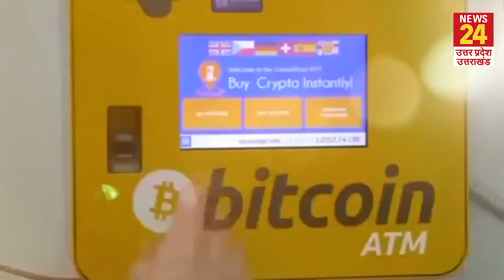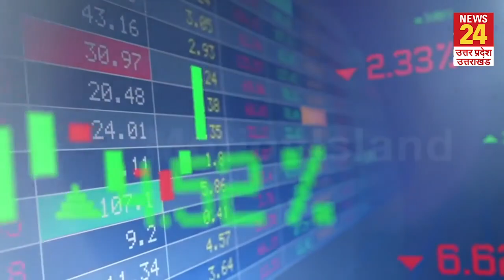UP में Bitcoin का बाजार 10 हजार करोड़ रुपए पहुंचा, RBI कैसे रखेगी क्रिप्टोकरेंसी पर निगरानी?